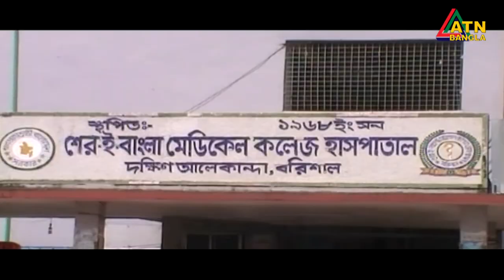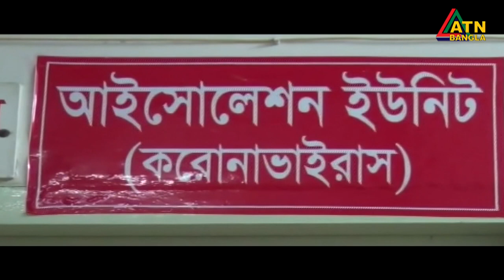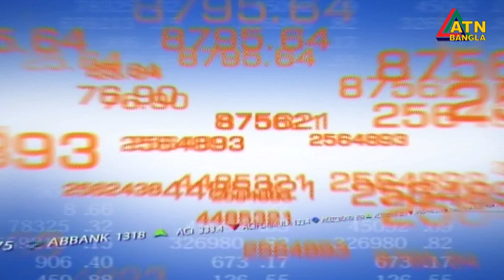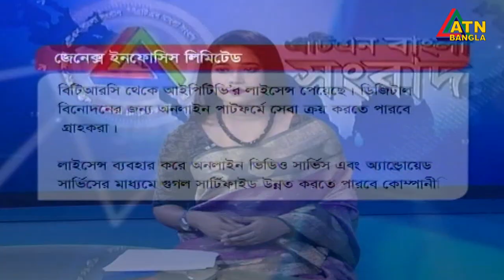এটিএন বাংলা সকাল ১১টার সংবাদ। 29.06.2020 | ATN Bangla News at 11am